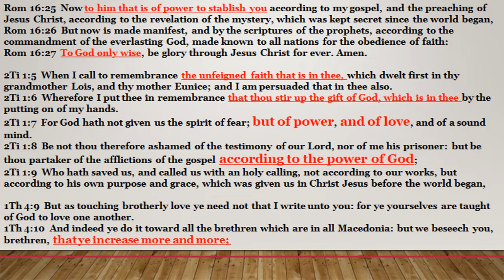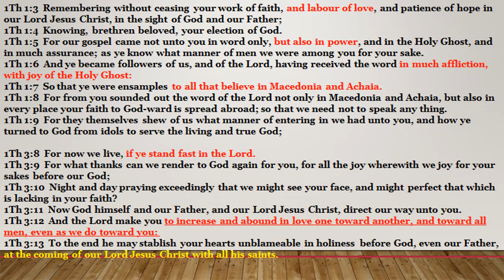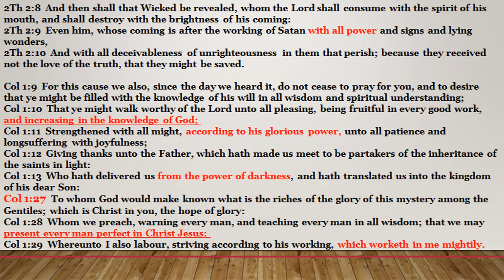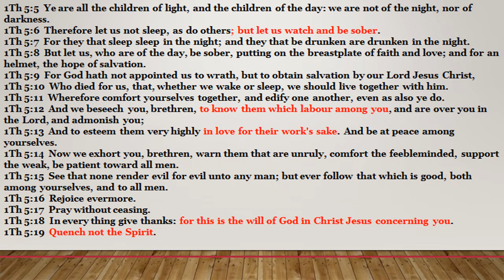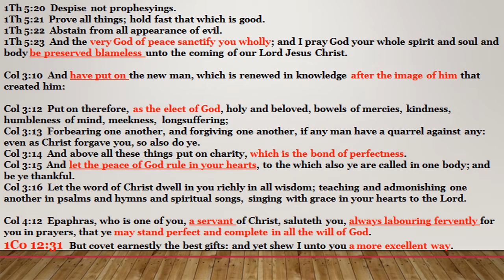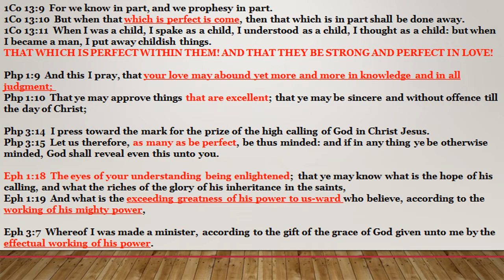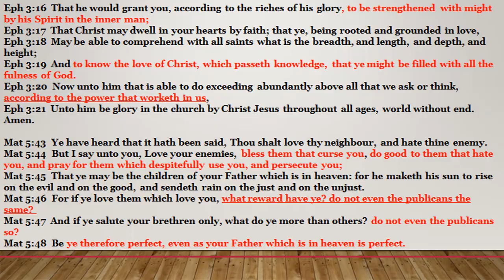Romans 16 Lesson 29 Stablishing The Perfect And The Strong In Our Father's Power As We Battle Satan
Looking at God using the perfect and strong in the faith as His "soldiers" in His Spiritual warfare against Satan